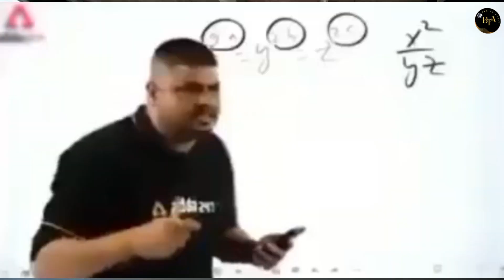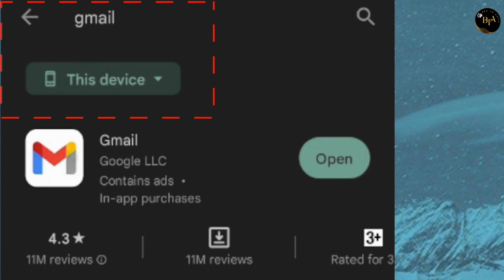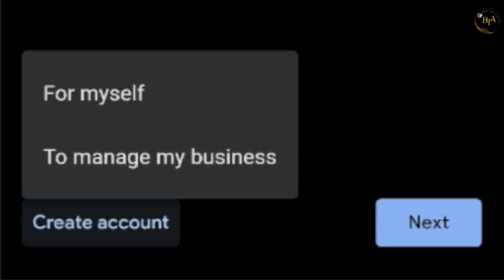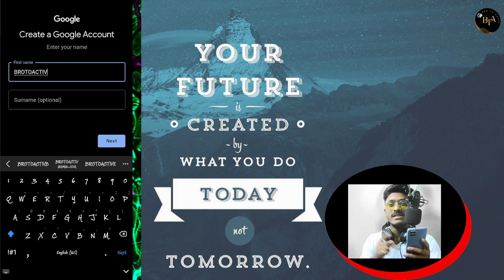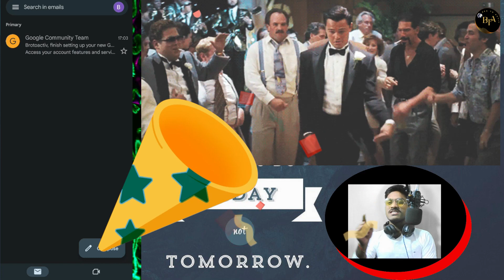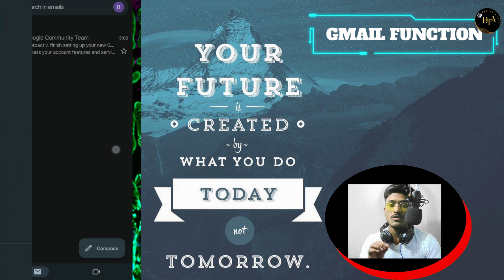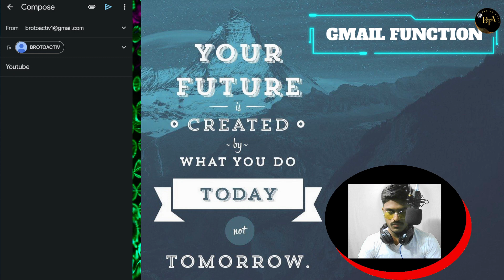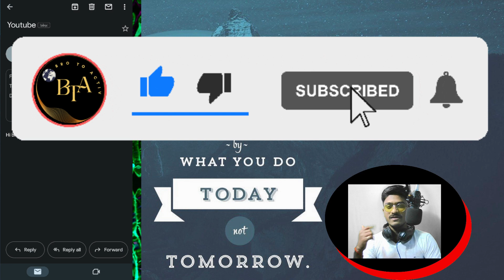How to Create Gmail Account Easy | Time to start your work | All about Gmail Account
how to create Youtube channel

Ye Sab Equipments ka Use Kiya gaya hai is video me:-
ASUS F15 TUF GAMING LAPTOP
Zebronics Hi-TECH mouse
Quantum QHM9850 Rapid Strike
Boya By-M1 Auxiliary Lavalier Microphone
Cosmic Byte GS430 Gaming wired over-ear Headphone
Boult Audio BassBuds X1
Gizga Essentials 2-in-1 Laptop Stand & Mobile Stand
Verilux® USB C Hub Multiport Adapter
Samsumg Galaxy F62
Action Pro Motorcycle Helmet Strap
Helmet Spike
Vega Ryker Helmet
DYAZO 10 Inches LED Ring Light
V8 sound card with mic set

BroToActiv
From - Surat ( India )